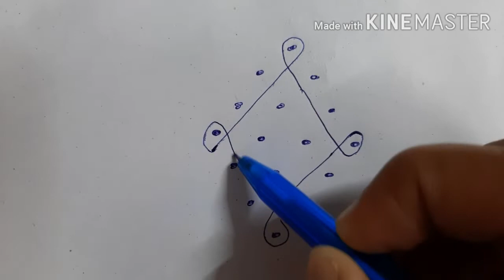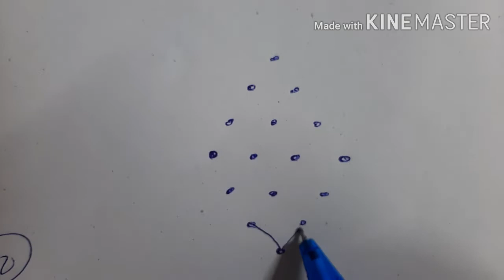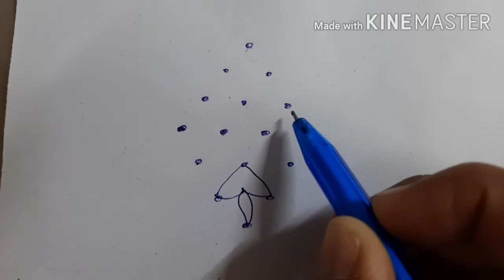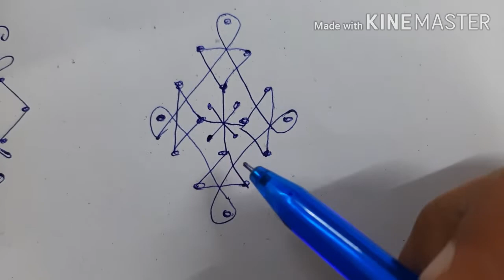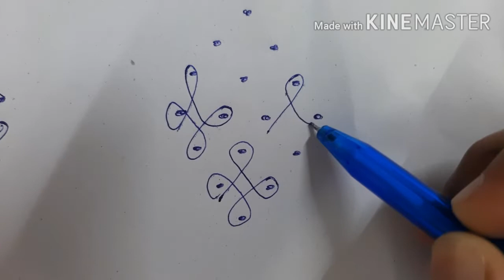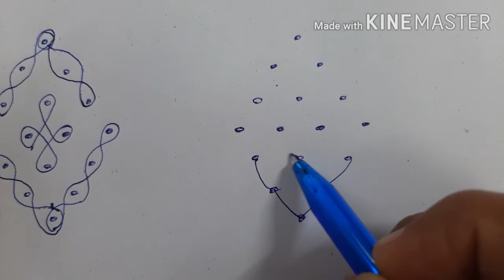4*1 middle dot daily simple rangoli designs/15 chinna muggulu/easy for all/ variety small rangoli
4*1 middle dot daily simple rangoli designs/15 chinna muggulu/easy for all/ variety small rangoli